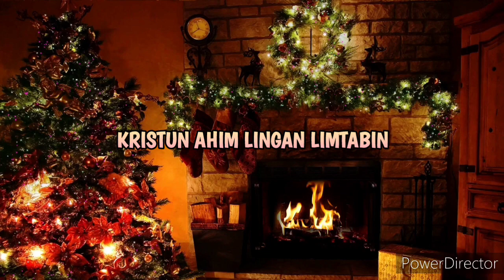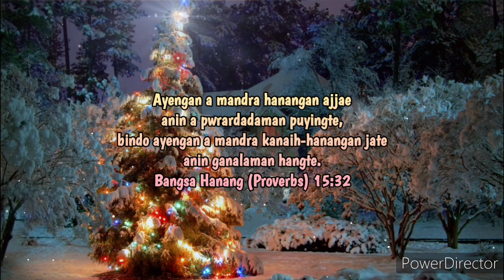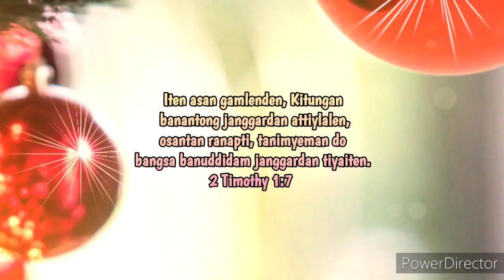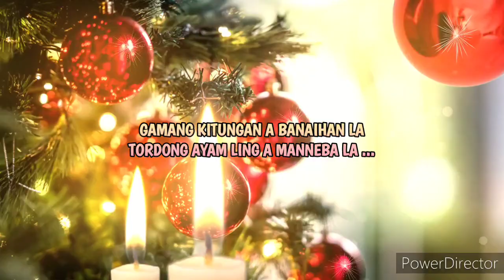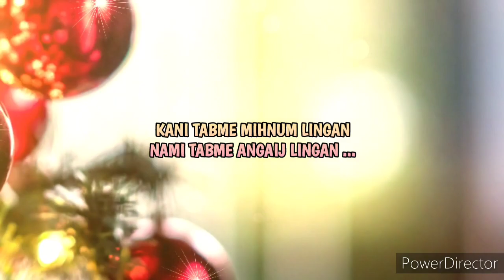Kani Tabme mihnum lingan 2022/ New Soura Christian Devotional Lyrics Song/ The best song